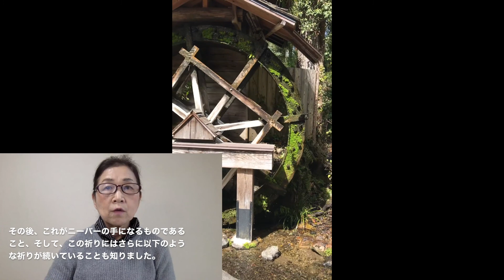古森敬子の聖書のお話「任せて生きる」4月18日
聖書　題「任せて生きる」。クリスチャンでない方、キリスト教のことをあまり知らない方、聖書についてもっと知りたい方にお聞きいただきたいです。つらい運命に悩み、苦しんでいる方にお聞きいただければ幸いです。今日は「パラディドーミ」というギリシア語にフォーカスして、イエス・キリストの「任せる」生き方について考えてみました。悩み多い人生に苦しんでいる方おられましたら、一言コメントください。
ラインホルト・ニーバー、AA(断酒会）、椎名麟三、遠藤周作、の言葉の引用が含まれています。
non christian, ギリシア語paradidomi,